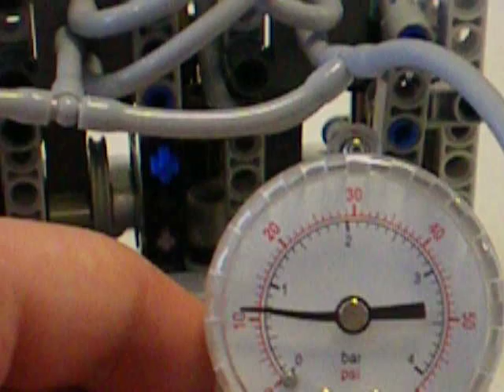Lego inline scotch yoke engine (3 cylinders)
The same engine. Modified cylinders.